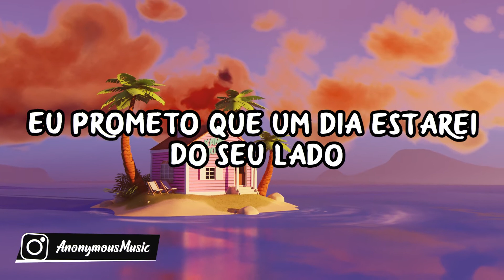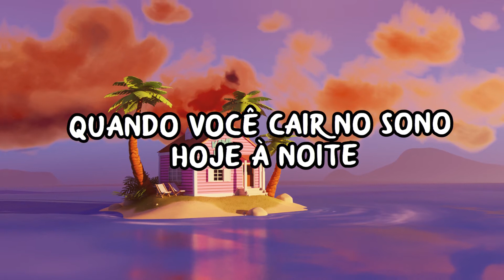Shawn Mendes - Never Be Alone - [TRADUÇÃO/LEGENDA] - Anonymous Music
CLIQUE AQUI PARA NOS AJUDAR A CHEGAR A 5K

Veja Meu site!

Site Utilizado Para Traduções.